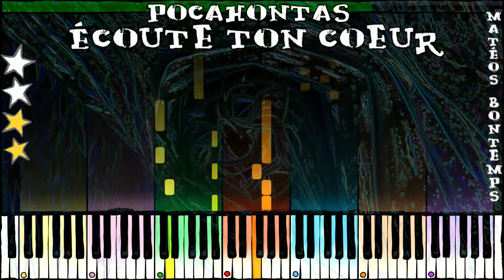🎹 Pocahontas - Ecoute ton coeur 🎹 🌟🌟 adapté par Matéos Bontemps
Merci pour votre écoute, vos votes et vos commentaires !

N'hésitez pas à aller faire un tour sur mes playlists pour voir d'autres morceaux follement adaptés au piano ;)